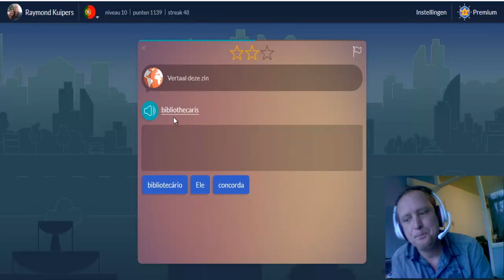Portuguese language lessons *week 9*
portuguese language lessons (week 9). Today we learn all the Portuguese words we did last week. like money, wealth, clothing, business and mutch more. if you want to learn Portuguese do the Portugues lesson with me and learn also Portuguese. this lessons of Portuguese are free so you have no excuse to not learn the Portuguese language.

(Living Language Brazilian Portuguese, Complete Edition)

Hi im Raymond Kuipers. Im from Holland. I have a girlfriend living in Sao Paulo Brazil. here name is Luciana en she want to come to holland and that why she is learning Dutch. Im now trying to learn Brazilian Portuguese. I will also make positive videos because I want to help people to get ahead in life. And you can of course see some videos from my daily life. such as when I play a game or when I am somewhere and I think "he" this can be fun for you.